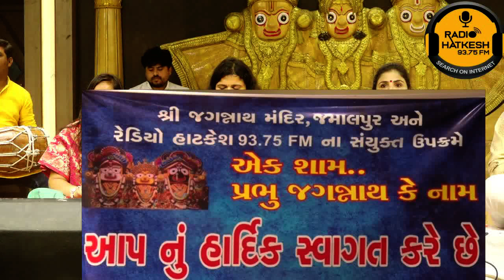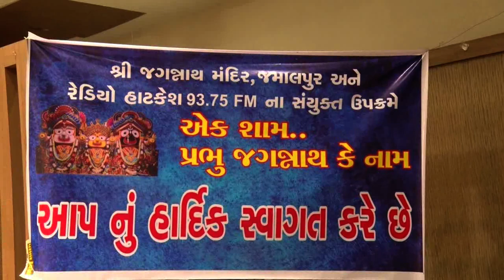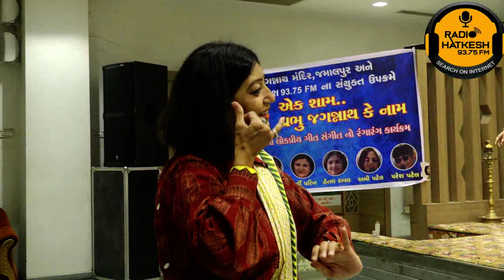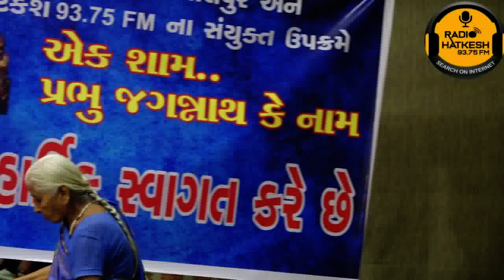Ek Sham Jagannath ke Naam